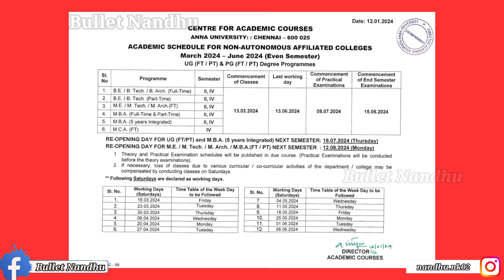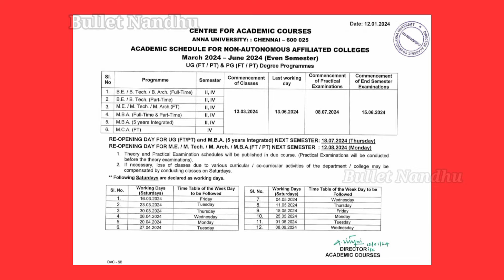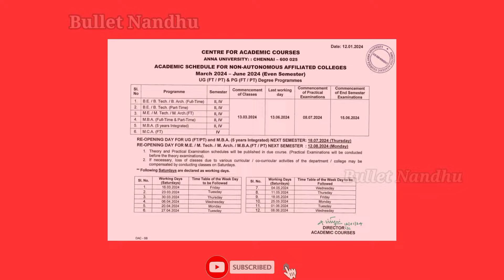Anna University 2nd & 4th Semester Academic Schedule Published 🔥 | Engineering Academic Schedule |AU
✓Anna university official announced Today Published Academic Schedule for UG / PG  Semester-II & Semester IV students.Engineering 2nd year Academic Schedule Published

✓Anna University PG 2nd Semester MCA & MBA / ME / M.Tech / M.Arch  Academic Schedule Published